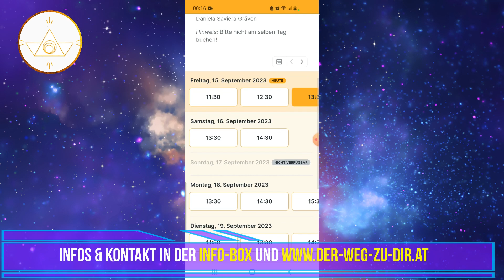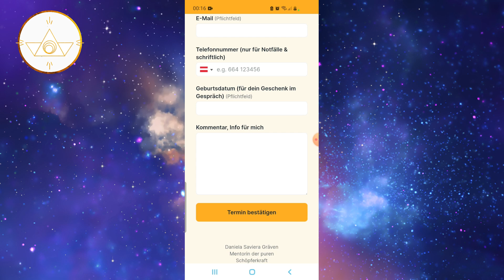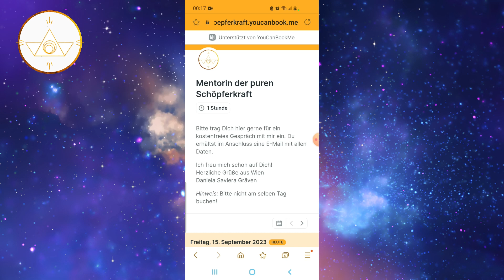SO erkennst & löst Du Einsamkeit, Leere & das Allein-Sein 💖